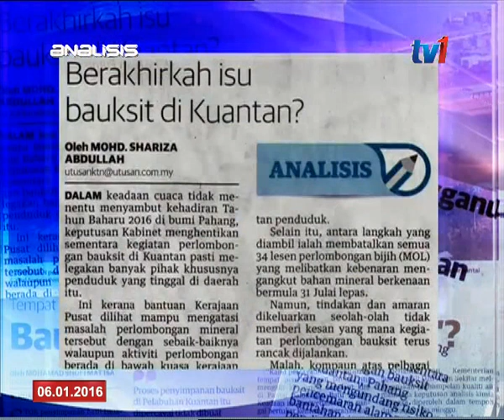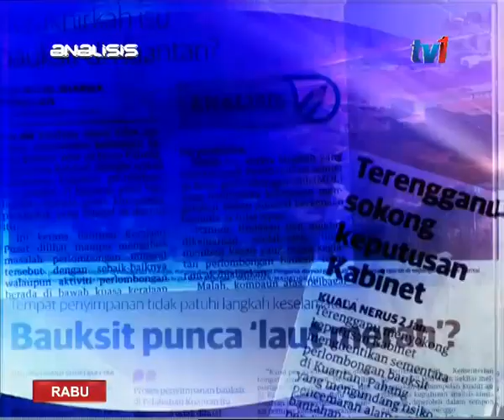ANALISIS BES- ISU BAUKSIT DI KUANTAN [6 JAN 2016]